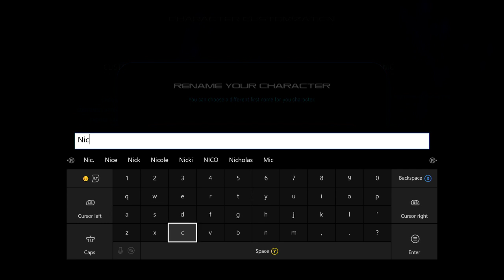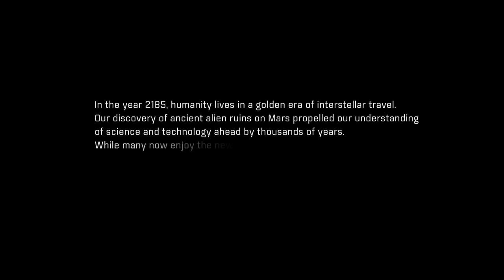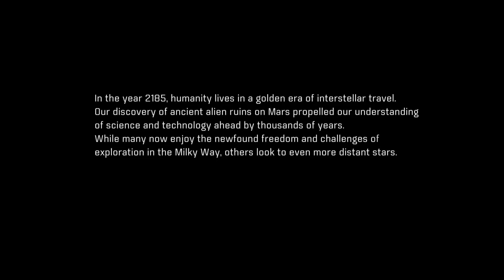Mass Effect : Andromeda - Let's Play Part 01 - A New Frontier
What Is Mass Effect: Andromeda?
Mass Effect: Andromeda is an action role-playing video game developed by BioWare and published by Electronic Arts for PlayStation 4, Xbox One and Microsoft Windows. The game is a spiritual successor to Mass Effect 3 and was released in North America on March 21, 2017 and in Europe on March 23, 2017. It will be the fourth entry overall in the Mass Effect series and the first since Mass Effect 3. The game begins within the Milky Way Galaxy during the 22nd century, where humanity is planning to populate new home worlds in the Andromeda Galaxy as part of a strategy called the Andromeda Initiative. The player assumes the role of either Scott or Sara Ryder, an inexperienced military recruit who joins the Initiative and wakes up in Andromeda following a 600-year journey.

Mass Effect: Andromeda will have a lighter tone than previous installments in the series. It has open world elements and places an emphasis on exploration. Many of the series' traditional gameplay elements will remain, while others have been modified, such as combat, which is less cover-based and more mobile. The game received mixed to positive reviews upon release.
Mass Effect: Andromeda is an action role-playing game in which the player takes control of either Scott or Sara Ryder from a third-person perspective. Both Ryders' appearances and first names can be determined by the player. The appearance of their father, Alec, is automatically adjusted based on how the Ryder twins look. Upon beating the game, a New Game+ is unlocked, which allows the player to restart the game with certain bonuses and switch to using the other Ryder, if interested. Players can also choose to continue playing with their existing character and complete unfinished missions.

Unlike previous installments in the Mass Effect series, where players begin each new game by choosing from six different character classes that each have their own unique set of skills, players instead have free reign to assign any skills that they want and build towards a specialty over the course of the game. For example, the player chooses to invest solely in biotic skills, Ryder will unlock the Adept profile, which results in bonuses related to that play style. Experience points for spending on skills are earned by completing missions, and there is no cap on the number of points that can be earned. Points assigned to each skill can be constantly reallocated so that players can experiment with multiple gameplay approaches without having to restart their games and build up their skills from scratch again.